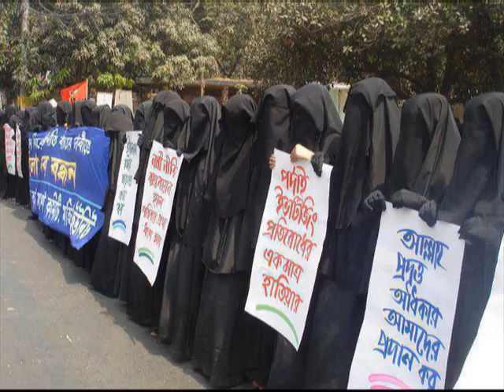তুই তো সেই দাজ্জাল যাহার সম্পর্কে মহানবী সাঃ বলিয়া গিয়াছেন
দাজ্জাল কানা নাকি আমরা কানা ?
দাজ্জালের বাম ও ডান চোখ এবং কপালে কাফের শব্দের রূপকার্থ
প্রাথমিক ভাবে দাজ্জালকে উপস্থাপন করার পর, আমরা এখন দাজ্জাল এবং তার প্রতীকি বা সংকেত সম্পর্কে আলোচনা করি। দাজ্জাল যে বিশ্ব শাসন করার মিশন নিয়ে মাঠে নেমেছে, তার সেই কৌশল সম্পর্কে জানতে হলে, এই হাদীস সম্পর্কে জানতে হবে।
হযরত মুহাম্মদ (সাঃ) বলেছেন, “প্রত্যেক নবী তাদের উম্মতদের দাজ্জাল সম্পর্কে সতর্ক করেছেন। হযরত নূহ (আঃ)-ও তাঁর উম্মতদের দাজ্জাল সম্পর্কে সতর্ক করেছেন। কিন্তু আমি এমন কিছু বলবো যার সম্পর্কে এর আগে কেউ বলেননি। দাজ্জাল তার বাম চোখ দিয়ে দেখে। তার ডান চোখ অন্ধ, দেখতে ফোলা আঙ্গুরের মতো মনে হবে। তবে তোমাদের প্রভু এক চোখা নন। তার দু’চোখের মাঝখানে, কপালে লেখা থাকবে ‘কাফের’ (অবিশ্বাসী)। প্রত্যেক মুমিন এই ‘কাফের’ শব্দ পড়তে পারবে; এই মুমিন শিক্ষিত হোক বা অশিক্ষিত হোক”। (সহীহ্ মুসলিম)
এই মুমিন লেখা-পড়া জানুক বা নাই জানুক, তবু সে ‘কাফের’ শব্দটি পড়তে পারবে। আমরা এই হাদীসের রূপকার্থ সম্পর্কে অনেকবার ব্যাখ্যা দিয়েছি। যেহেতু অনেকেই এ সম্পর্কে এখনও সরাসরি আমার কাছ থেকে শুনেনি, তারা কেবল ইউটিউব এর মাধ্যমে আমার লেকচার দেখেছেন। আমাকে আবারও এই হাদীসের ব্যাখ্যা দিতে হবে।
শুধু একজন মুমিন (ধরে নেয়া যাক) হযরত আলী (রাঃ) এই ‘কাফের’ শব্দটি পড়তে পারবেন কেন ? এবং (ধরে নেয়া যাক) আবু জেহেল ‘কাফের’ শব্দটি পড়তে পারবে না। আবু জেহেলের চোখে কি কোন সমস্যা রয়েছে যার কারনে সে ‘কাফের’ পড়তে পারছে না ? আমরা তাকে চোখ বিশেষজ্ঞের কাছে পাঠিয়ে দেই। তার চোখ পরীক্ষা করে চোখের ডাক্তার রিপোর্ট দিলেন যে, তার দৃষ্টিশক্তি স্বাভাবিক। কিন্তু তার দৃষ্টিশক্তি স্বাভাবিক হয়ে থাকলে কেন সে দেখতে পায় না? কেন হযরত আলী (রাঃ) দেখতে পান, অথচ আবু জেহেল দেখতে পায় না ? এর কারন কি হযরত আলী (রাঃ) বাইরের চোখ দিয়ে দেখছেন না ? আমাদের কি বাইরের চোখ ছাড়াও অন্য চোখ রয়েছে? আধুনিক বিশ্ববিদ্যালয়গুলো বলবে, ‘এসব একদম বাজে কথা’। অক্সফোর্ড, ক্যামব্রিজ, হার্ভাড, স্ট্যানফোর্ড এর মতো বিশ্ববিদ্যালয় গুলো বলবে, ‘এসব বাজে কথা, বাইরের চোখ দু’টিই আমাদের একমাত্র চোখ। এগুলিই একমাত্র চোখ যার মাধ্যমে আমরা বাহ্যিক দৃষ্টির জ্ঞান লাভ করতে পারি। এই দু’চোখ ছাড়া আমাদের অন্যকোন চোখ নেই। তাই এই পথ ধরে জ্ঞান অর্জন ছাড়া অন্য কোন উপায় নেই’। জ্ঞানের এই বিভাগকে বলা হয় 'এপিস্টিমলোজি'। লম্বা শব্দ শোনে আপনারা ভয় পাবেন না। আর এটা হচ্ছে পাশ্চাত্যের 'এপিস্টিমলোজি', বাইরের চোখই একমাত্র চোখ।
কিন্তু কোর’আন বলে, বাইরের দু’চোখ ছাড়াও, অন্তর ও দেখতে পায়। অতএব কোর’আন এর রয়েছে ভিন্ন 'এপিস্টিমলোজি'। অন্তর দেখতে পায়। কিন্তু অন্তর তখনই দেখতে পায় যখন আল্লাহ্ অন্তরে নূর ঢেলে দেন। এবং এ সম্পর্কে আগেও বলেছি যে, স্টক মার্কেট থেকে নূর কেনা যায় না। “আল্লাহ্ তাকেই নূর দিয়ে পথ প্রদর্শন করেন যাকে তিনি পছন্দ করেন।”
আল্লাহ্ যখন অন্তরে নূর ঢেলে দেন, অন্তর তখন দেখতে পায়। আর যখন অন্তরে নূর থাকে না, কোর’আন এ সম্পর্কে কি বলে শুনুন, বেশ কঠিন ভাষা ব্যবহার করা হয়েছে। আল্লাহ্ বলেন, “তাদের চোখ আছে, কিন্তু তারা দেখতে পায় না। তাদের কান আছে, কিন্তু তারা শোনতে পারে না। তাদের অন্তর আছে, কিন্তু তারা বুঝতে